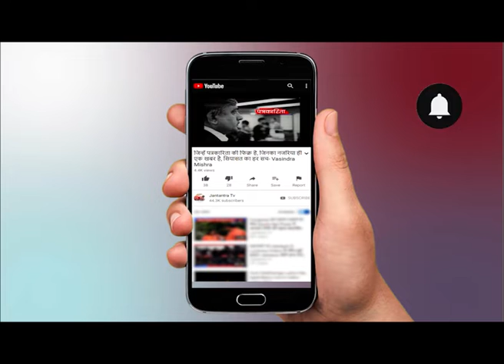Janata Curfew in India : Indian Railway ने रद्द किया सभी ट्रेनों का परिचालन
WATCH Janata Curfew in India : Indian Railway ने रद्द किया सभी ट्रेनों का परिचालन ON JANTANTRA TV